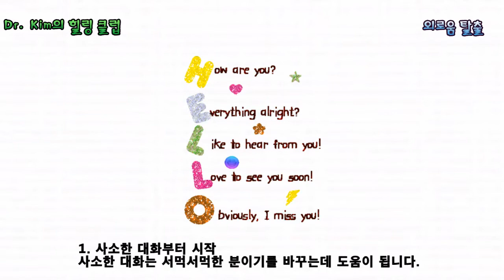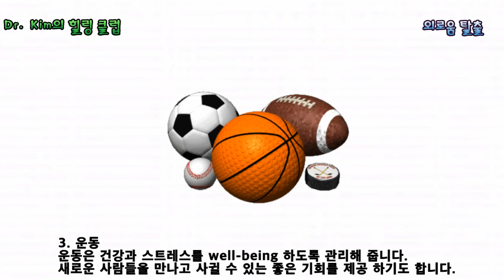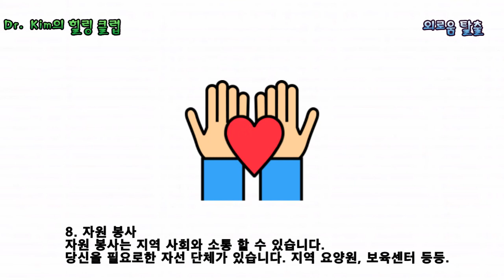외로움 극복해 보기